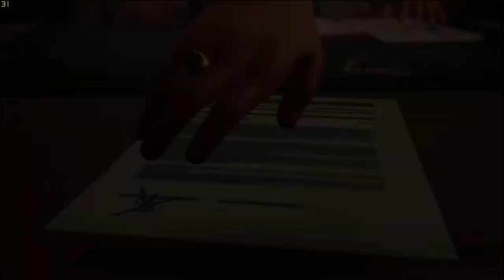Aah!! It's Rewind Time 😃 [Episode - 2 Out Of Time] [(Part - 10) Life Is Strange]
Computer Specifications :-
SSD - NVMe M.2 256 GB